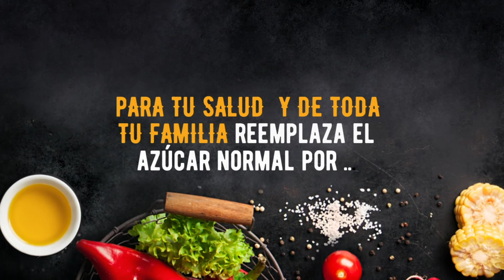Receta de Cupcakes de Frambuesa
¡Alegra tu día con un rico y saludable postre para compartir en familia! 😋 Hoy aprenderemos a preparar unos deliciosos Cupcakes de Frambuesa🧁 con endulzante natural Sbela Stevia sin calorías.